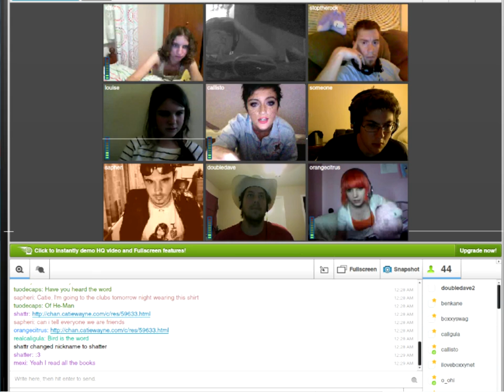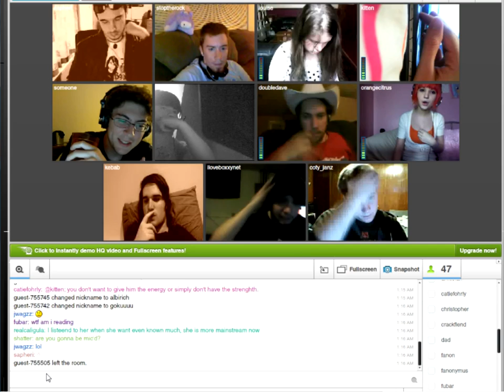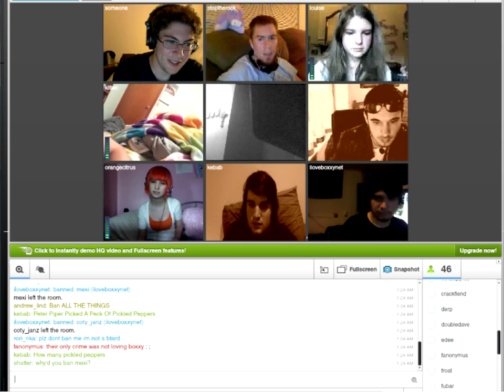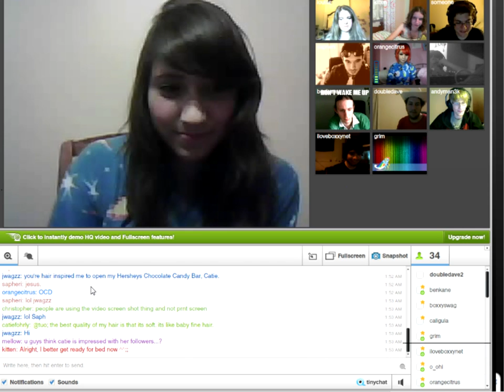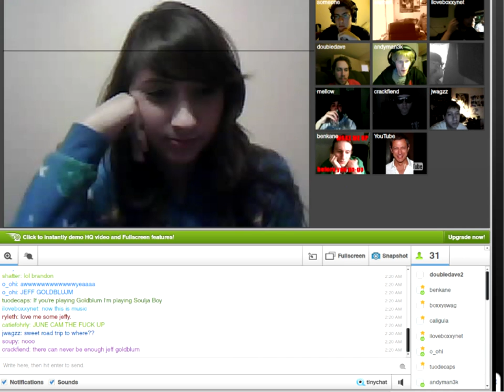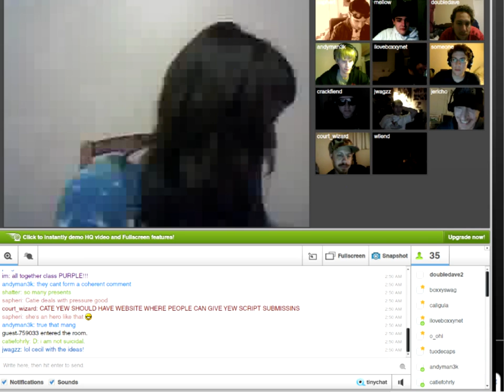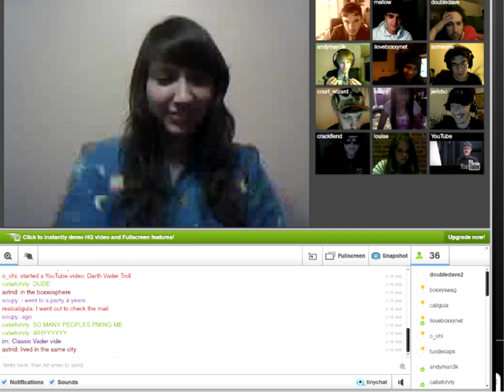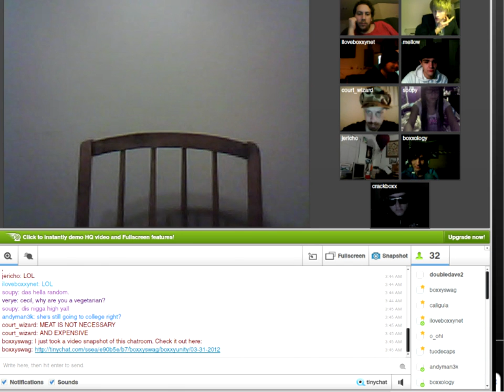3/30/2012 Tinychat session with Catie Wayne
She didn't get on cam until 62:54.
This one started early; it also ended early.  LemmingBox's recording continued after this was over.
This is longer, more boring, and harder to sit through than the Sept 2011 TC session that Catie was in.
Although there were some other intersting people in the chatroom such as @shoe0nhead (June) and @TheOrangeCitrus.
I'll update this description of interesting moments to skip to later.